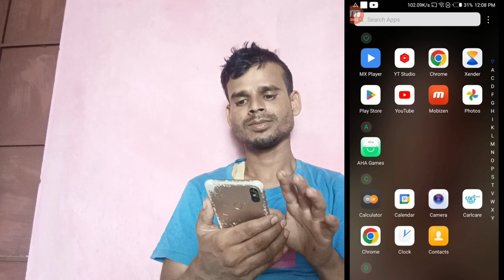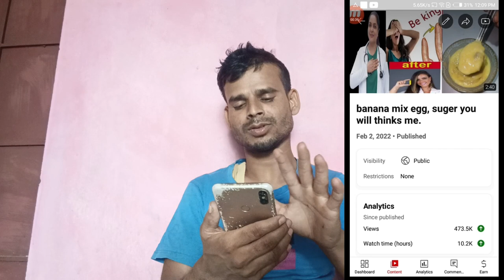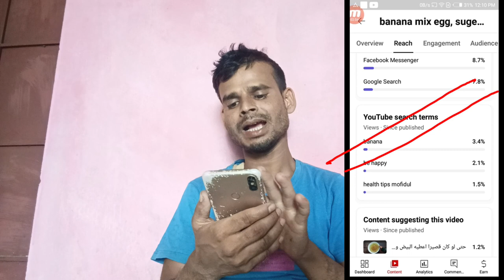১০-২০ Views আসলে এখনেই দেখো। ভিউজ বাড়ানোৰ উপায়।how to get more views on youtube30-50 viewsআসলে এখন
১০-২০ Views আসলে এখনেই দেখো। ভিউজ বাড়ানোৰ উপায়।how to get more views on youtube
30-50 viewsআসলে এখন দেখো এই ভিডিও।ভিউজ বাড়ানোৰ উপায় ।how to get more on youtube new youtube channel 2024

yors question

ইউটিউব ভিডিও বুট কিভাবে কৰবেন।ভিডিও ভিউজ থেমে গেলে ভিউজ কিভাবে বাড়াবেন।
youtube viws kaise badha hai youtube per
views kaise badhaye youtube per
views nahi aa raha hai
vidio per viewsnahi aa hai
how to increase views on youtube
video per views kaise badhaye youtube channel
You tube channel grow kaise kare
how to get more views on youtube 2023
how to get more 1000 susbcribers on youtube